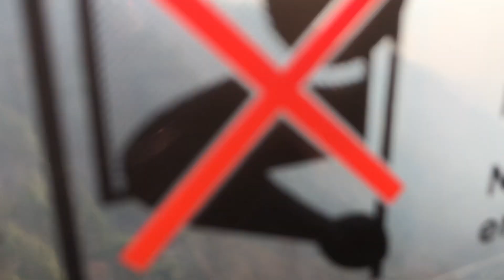Manakamana Temple Visit cable car fun🤣